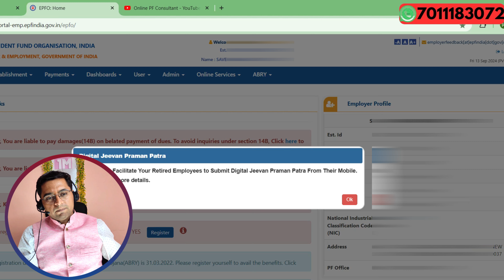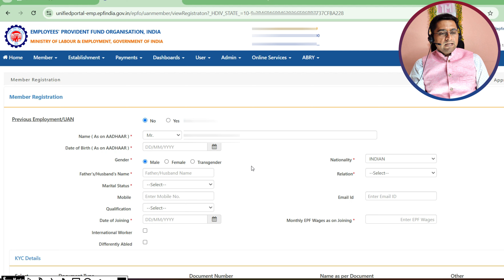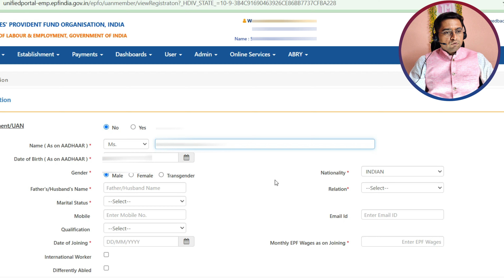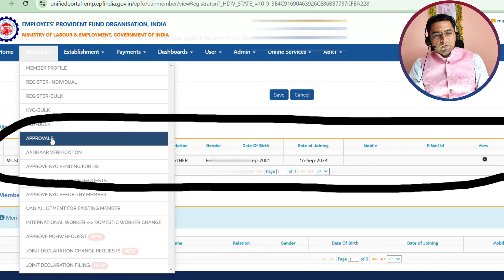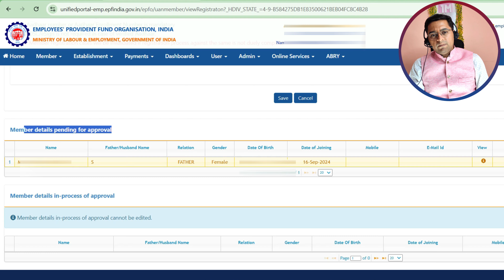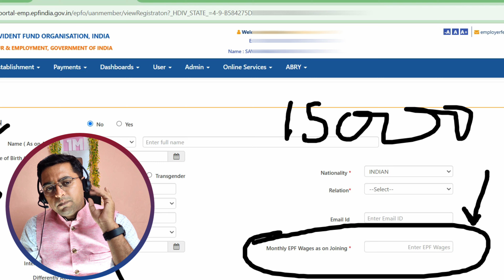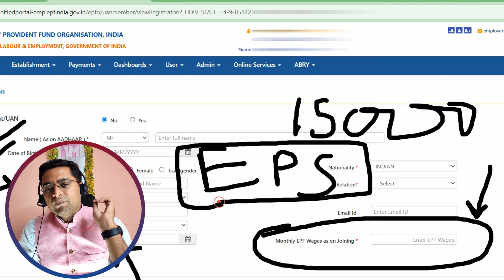🚨 कंपनी कैसे नया UAN बनाती है ? How company create new UAN with Aadhar card